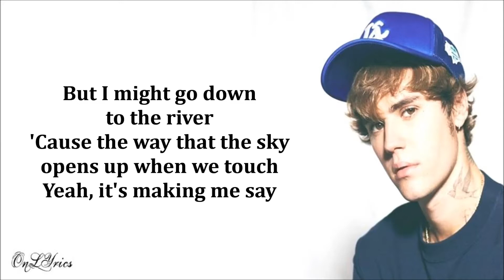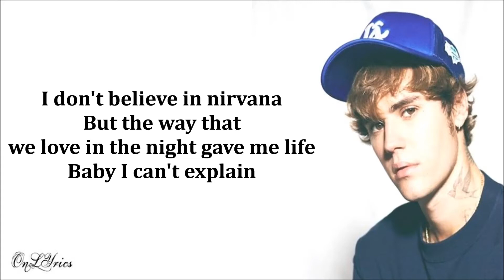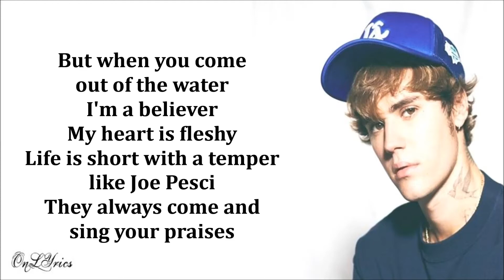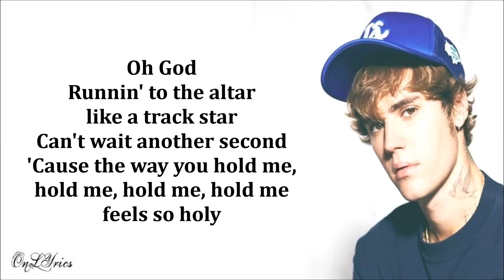Justin Bieber - Holy (Lyrics) FT. Chance The Rapper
HOLY
Justin Bieber
(feat. Chance The Rapper)

Oh God
'Cause the way you hold me, hold me, hold me, hold me, hold me feels so holy

And no I can't stand it being fake (No, no, no, no, no, no no no)

The pimps and the players say, "Don't go crushing"

My heart is fleshy
They always come and sing your praises
Your name is catchy
But they don't see you how I see you
Parlay and Desi
Cross, Tween, Tween, Hesi hit the jet speed
When they get messy
Go lefty, like Lionel Messi
Let's take a trip and get the Vespas
Or rent a Jetski
I know the spots that got the best weed
We goin' next week
I wanna, I wanna honor you
Bridegroom, I'm my Father's child
I know when the son takes the first steps, the Father's proud
Suffer it to be so now
Gotta clean it up
I know I ain't leaving you like I know He ain't leaving us

Oh God
Oh God
Oh God
'Cause the way you hold me, hold me, hold me, hold me feels so holy